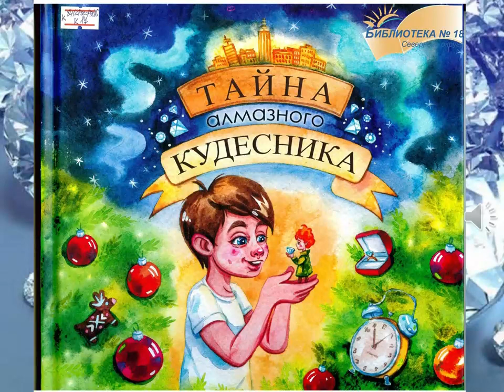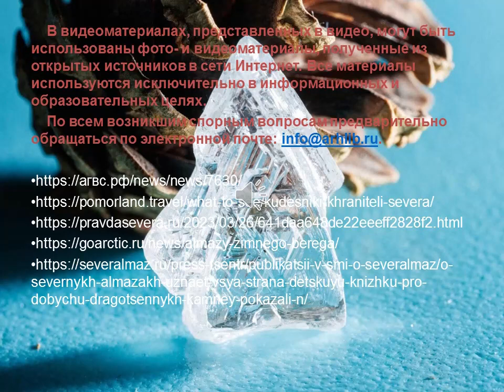Тайна алмазного кудесника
Сотрудники Библиотеки № 18 Северного округа накануне Нового года рассказывают о волшебной книге.